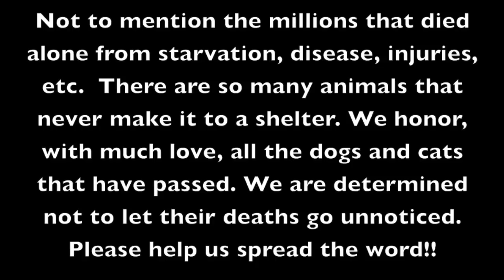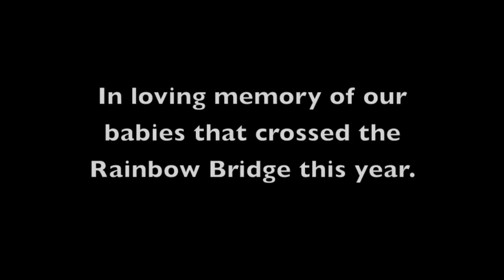Our 2013 Alumni